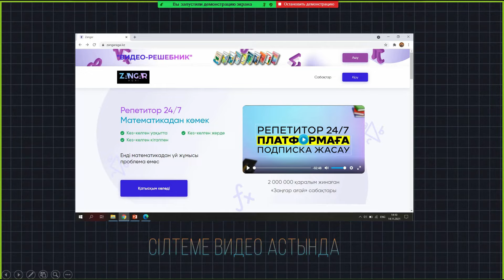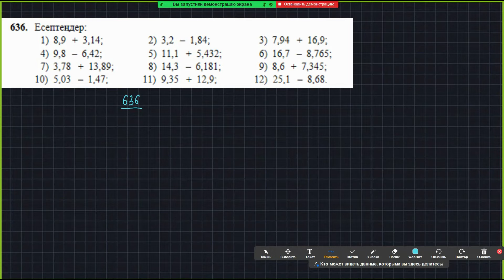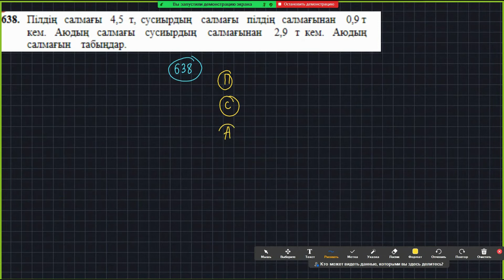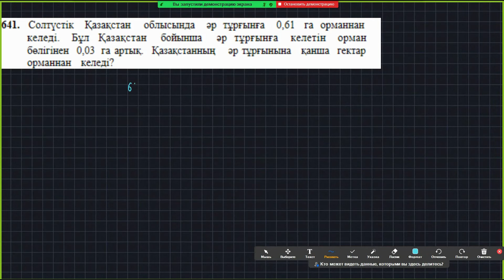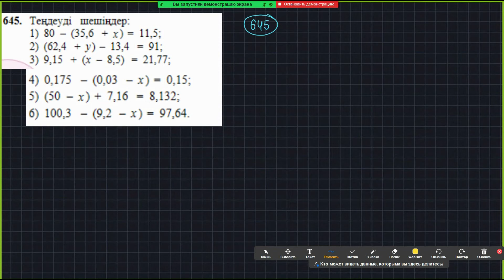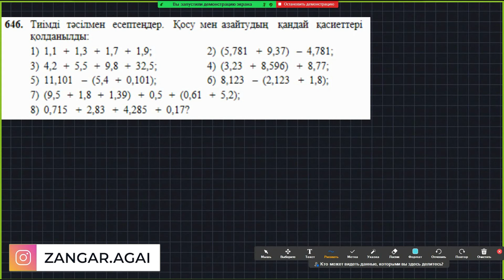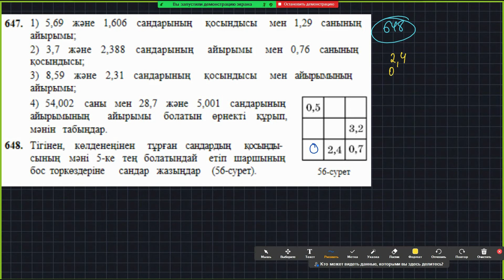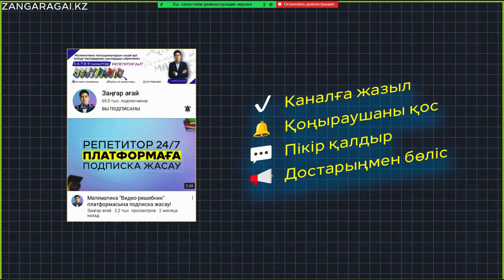МАТЕМАТИКА 5-СЫНЫП 634, 635, 636, 637, 638, 639, 940, 941, 942, 943, 944, 945, 946 ДАЙЫН ЕСЕПТЕР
✋Сәлеметсіндерме! Қоңыраушаны басып қой))

📌ТАЙМКОДТАР (қай есеп қай уақытта)
634 есеп 00:45
635 есеп 02:35
636 есеп 03:51
637 есеп 05:16
638 есеп 07:50
639 есеп 09:48
640 есеп 10:15
641 есеп 10:36
642 есеп 11:50
643 есеп 13:15
644 есеп 15:33
645 есеп 18:36
646 есеп 22:58
647 есеп 25:24
648 есеп 27:38